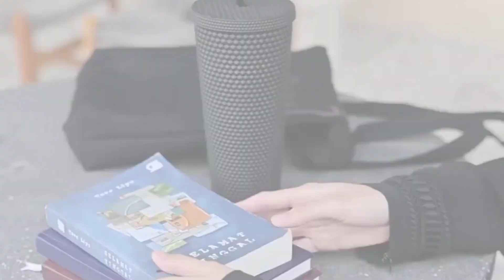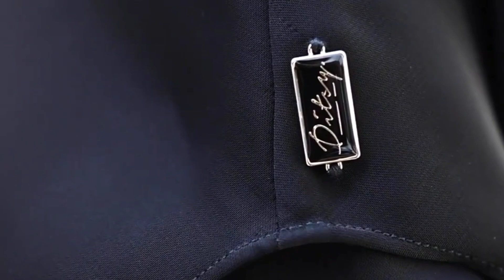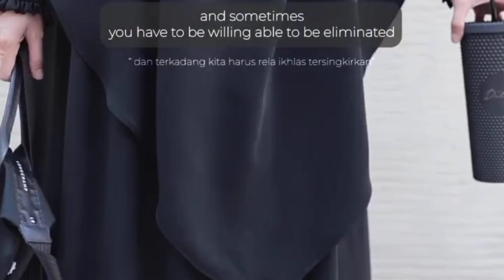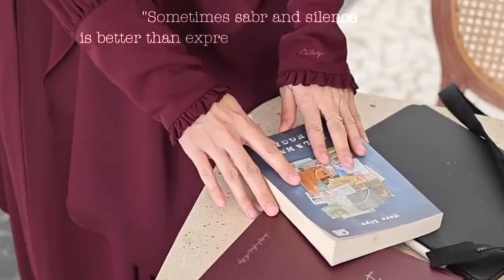Abaya *haul* collection order link description